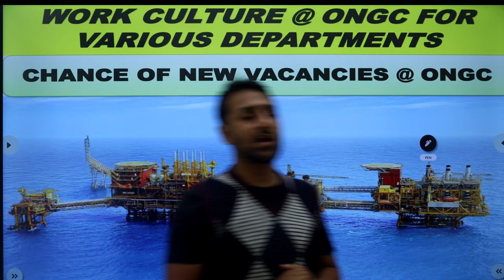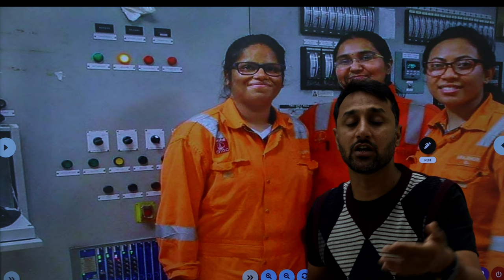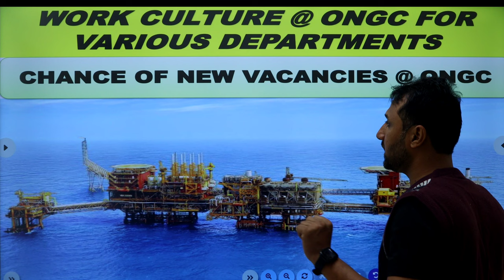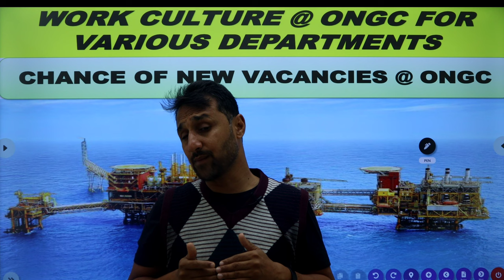WORK CULTURE @ ONGC FOR VARIOUS DEPARTMENTS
CHANCE OF NEW VACANCIES @ ONGC